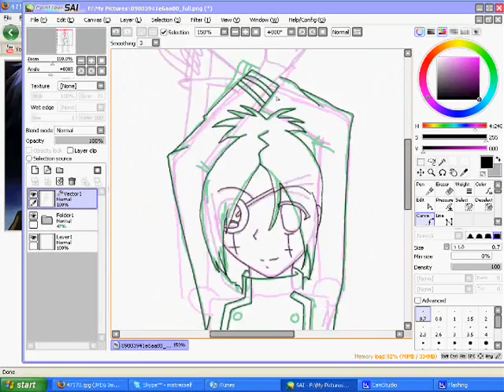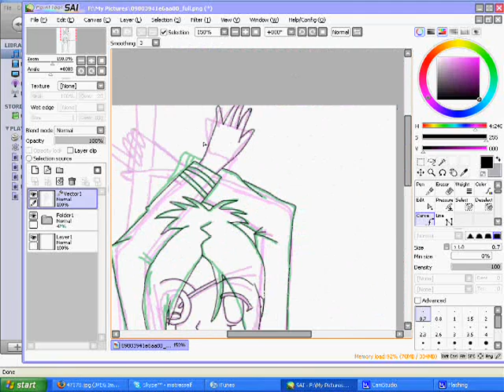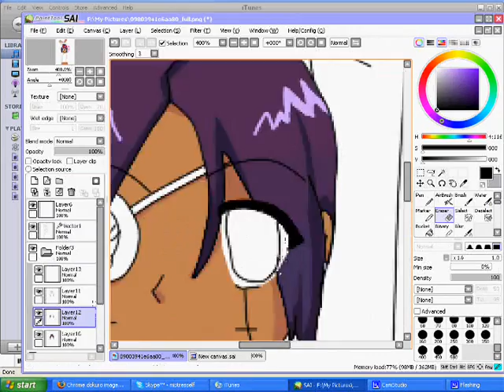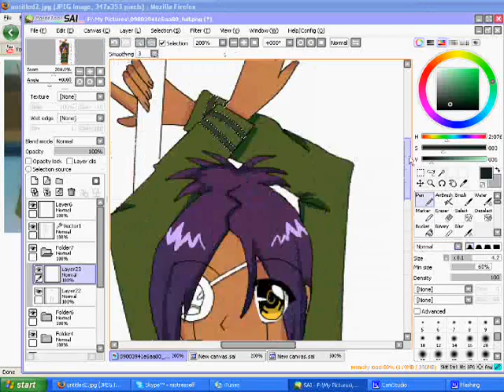[CONTEST] Maiyori as Chrome Dokuro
I hope you enjoy.
I got a little lazy with the background.
And I wanted to try out the outline thing.
:3

Programs:
Paint Tool Sai
Camstudio

Time:
54 minutes